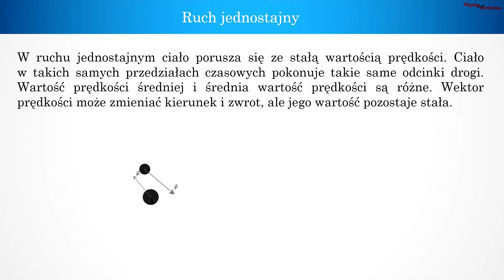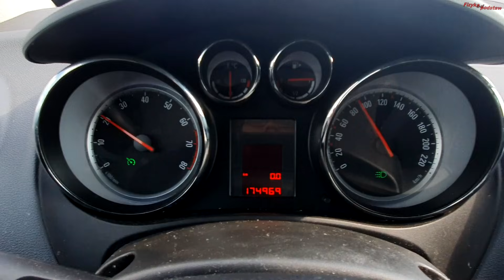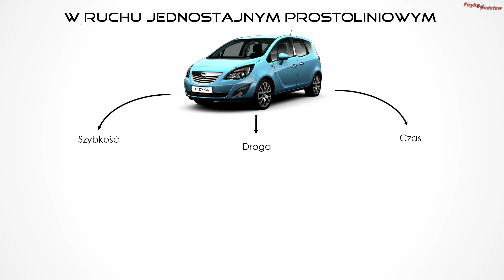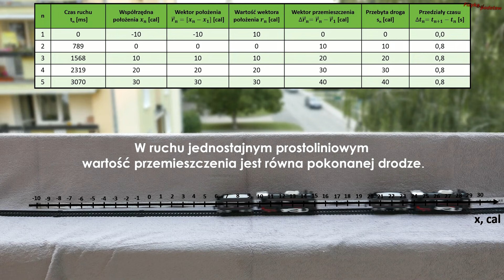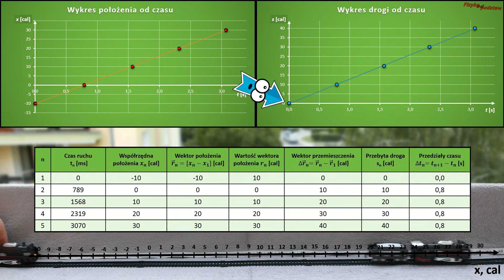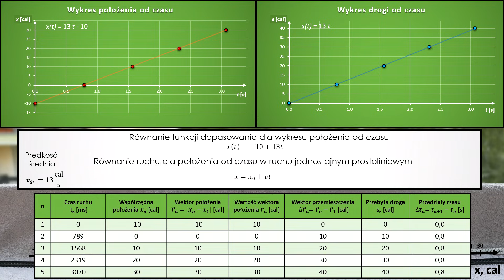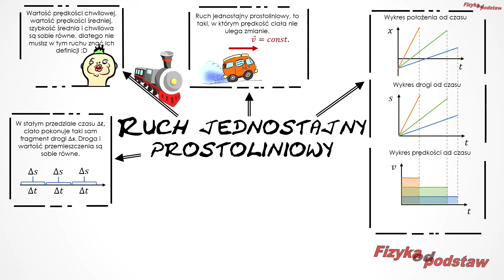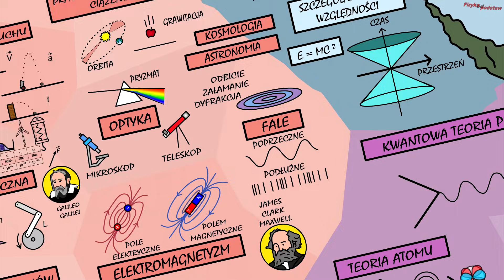Ruch jednostajny prostoliniowy, Fizyka kurs matura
𝗣𝗥𝗢𝗝𝗘𝗞𝗧 𝗙𝗜𝗭𝗬𝗞𝗔

Koniec świata? Zgaśnie słońce? Nostradamus ma rację? Kalendarz Majów się nie mylił? W tym filmie Projekt Fizyka zajmę się ruchem jednostajnie prostoliniowym. Naszkicuję wykresy drogi od czasu, położenia od czasu i prędkości od czasu. Wykonam doświadczenia, które w prosty sposób przedstawią czym taki ruch jest. Przedstawię niezbędne wzory, które będziecie wykorzystywać na lekcjach fizyki i wytłumaczę najprościej jak umiem czym ten ruch jest. Ten film pomoże wam zrozumieć lekcje fizyki w szkole i pomoże przygotować do sprawdzianu, egzaminu albo matury.

00:00 Wprowadzenie do ruchu jednostajnie prostoliniowego
00:38 Co to jest ruch jednostajny? Animacja i przykłady
01:04 Co to jest ruch prostoliniowy zmienny?
01:16 Co to jest ruch jednostajny prostoliniowy?
01:50 Doświadczenie z ruchem jednostajnym prostoliniowym - samochód
03:10 Wzory na szybkość, drogę i czas w ruchu jednostajnym prostoliniowym
03:25 Doświadczenie z kolejką elektryczną i ruchem jednostajnym prostoliniowym
04:40 Czy przemieszczenie ciała w ruchu jednostajnym prostoliniowym jest takie samo jak droga?
04:50 Wykresy położenia od czasu i drogi od czasu na wykresie dla ruchu jednostajnego prostoliniowym
05:56 Równanie położenia od czasu i drogi od czasu w ruchu jednostajnym prostoliniowym
07:15 Wyznaczenie szybkości średniej pociągu z wykresów położenia od czasu i drogi od czasu
07:54 Rysowanie wykresu prędkości od czasu
08:18 Rysowanie wykresów prędkości i położenia od czasu w zeszycie
08:56 Ile wynosi przyspieszenie w ruchu jednostajnie prostoliniowym
09:05 Co musisz wiedzieć o ruchu jednostajnie prostoliniowym?